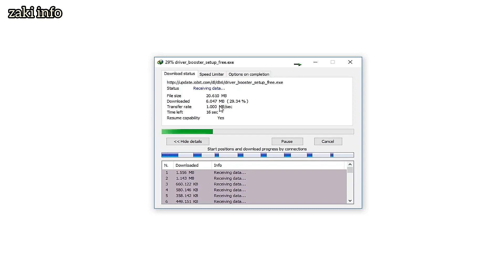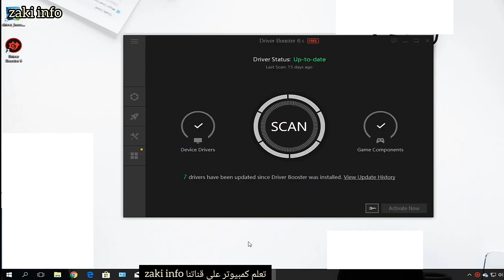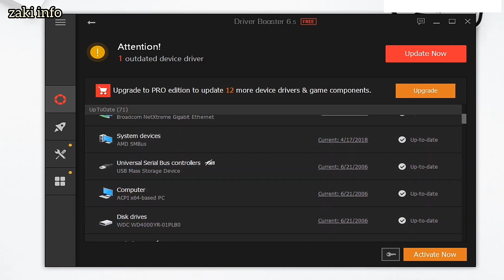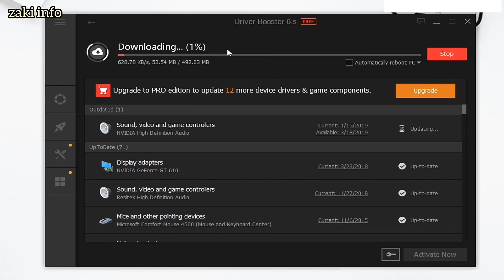كيف تثبت كل تعاريف كمبيوتر وبضغطة زر واحدة عن طريق برنامج driverbooster